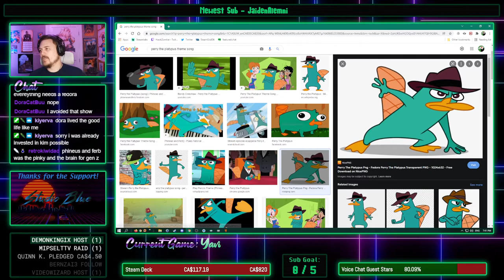HawkZombie Plays: Yavi - Part 1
This is what happens when you get robots instead of small woodland creatures. And are also not 10 years old.